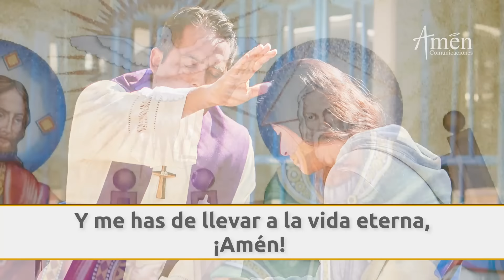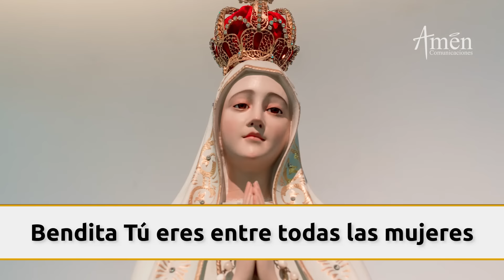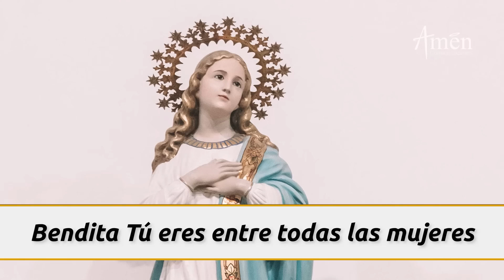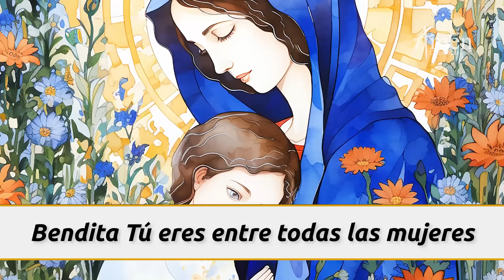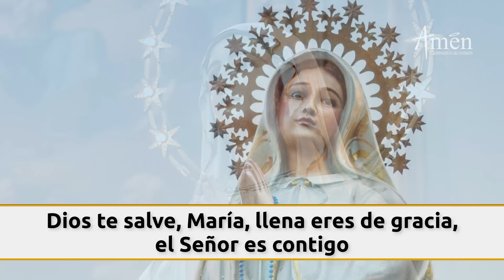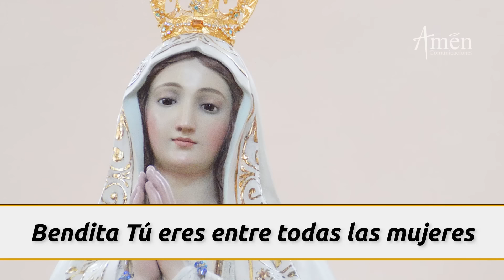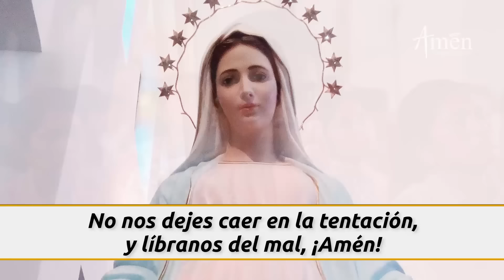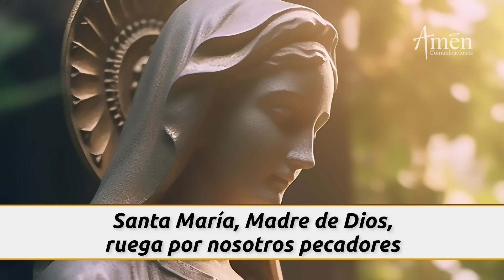Santo Rosario Hoy Jueves 11 Julio 2024 l Padre Carlos Yepes l Misterios luminosos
👉Misterios luminosos